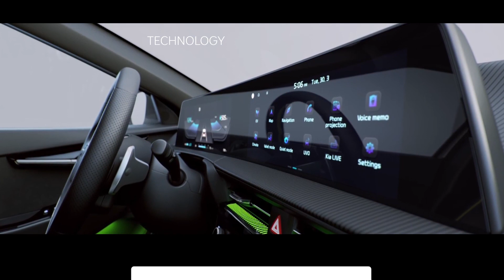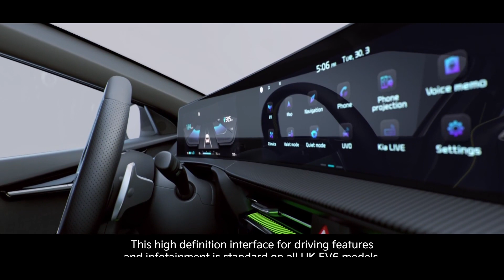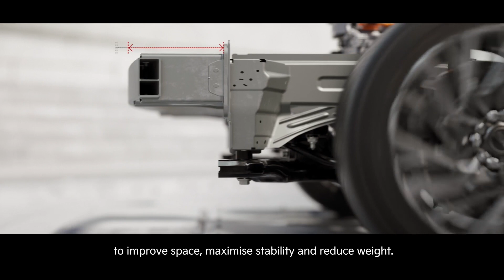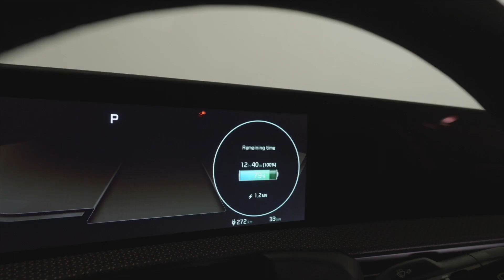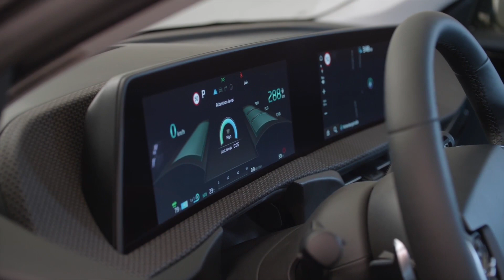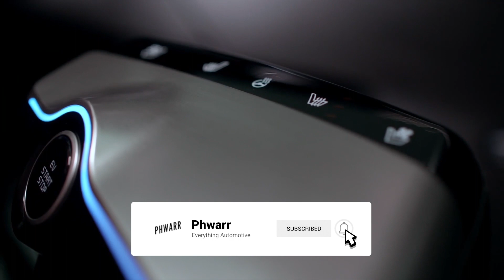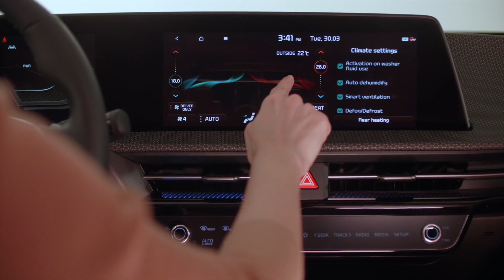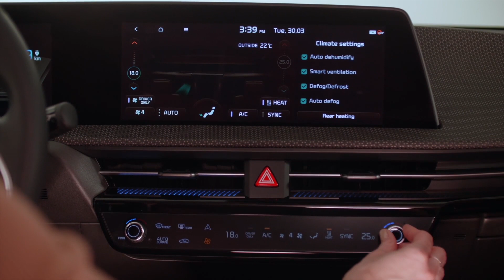The Best Bang For Your Buck EV On the Market!? | Kia EV6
The new Kia EV6 brings long-range, zero-emissions power, 800V ultra-fast charging and distinctive styling to the crossover SUV market. The EV6 is Kia’s first car to be based on the company’s dedicated new platform for battery electric vehicles (BEVs).

This pioneering crossover – the first dedicated BEV launched under the new Kia design philosophy ‘Opposites United’ – displays a future-oriented EV design characterised by high-tech details. It is powered exclusively by electric energy, with a choice of multiple long-range, zero-emissions powertrain configurations. The 800V charging capability means EV6 can go from 10 to 80 per cent battery charge in just 18 minutes, while the GT version, engineered to inspire consumers with exciting driving performance, can accelerate from 0-to-100km/h in 3.5 seconds with a top speed of 260km/h.

Electric Power
Long-range, all-wheel drive and zero-emissions
The EV6 offers buyers a choice of multiple fully-electric, zero-emission powertrain configurations, including long-range (77.4kWh) and standard-range (58.0kWh) high-voltage battery packs. EV6 GT-line is available with both long-range and standard-range battery packs, while EV6 GT features the long-range battery pack only. This is Kia’s first electric vehicle to be available with two-wheel (2WD) or all-wheel drive (AWD) options – the latter offering enhanced dynamic capability in even the most challenging conditions.

The 2WD 77.4kWh EV6 can travel over 510 kilometres (316 miles) on a single charge on the WLTP combined cycle. With a maximum 605Nm torque available on the AWD version, the EV6 can accelerate from 0-to-100km/h in just 5.2 seconds. The 77.4kWh battery pack is paired with a 168kW (229ps) electric motor powering the rear wheels, and for AWD models two electric motors, powering the front and rear axles, produce a total of 239kW (325ps).

The 58.0kWh EV6 can accelerate from 0-to-100 km/h in 6.2 seconds, with a maximum 605Nm torque available on the AWD version. The 58.0kWh battery pack is paired with a 125kW electric motor powering the rear wheels; AWD models feature two electric motors, powering the front and rear axles and producing a combined 173kW (235ps).

Platform flexibility for electric performance
Kia’s new dedicated E-GMP reduces complexity through modularisation and standardisation, allowing rapid and flexible development of products with varied attributes. This flexible development can satisfy various customer needs for vehicle performance within a single model line like EV6.

Equipped with 430kW dual motors, the EV6 GT takes electric performance to another level. With a maximum 740Nm torque, the AWD GT version accelerates from 0-to-100km/h in an eye-watering 3.5 seconds and can reach a top speed of 260km/h (preliminary development targets). With the addition of electronic-Limited Slip Differential software to the EV6 GT version only, drivers will enjoy confident control and dynamic ride and handling in all conditions.

“The GT version of EV6 demonstrates our technological leadership through its combination of outstanding high-speed charging and acceleration performance like a super sports car. With our dedicated EV platform, there is no need for compromise between inspiring spaciousness and performance,” said Albert Biermann, President and Head of R&D Division for Hyundai Motor Group.

800V Ultra-Fast Charging
80 per cent charge in just 18 minutes; new vehicle-to-load (V2L) function
The EV6 offers 800V and 400V charging capabilities, without the need for additional components or adapters. The car is capable of a high-speed charge from 10 to 80 per cent in just 18 minutes on all variations or a top-up charge of 100km of driving range in less than four and a half minutes when pairing 2WD with the 77.4kWh battery option.

The car’s charging system is more flexible than previous generation BEVs thanks to an Integrated Charging Control Unit (ICCU). The ICCU enables a new vehicle-to-load (V2L) function, which is capable of discharging energy from the vehicle battery. The V2L function can supply up to 3.6kW of power and is capable, as an example, of operating a 55-inch television and air conditioner simultaneously for more than 24 hours. The system is also able to charge another EV, if needed.

With more than 35 per cent charge left in the battery, the EV6 can tow items weighing up to 1,600 kg. Together with the V2L function, EV6 owners can take everything they need on an outdoor adventure with friends and family and do it all with zero emissions.

UK line-up starts from £40,895 for rear-wheel drive EV6
EV6 GT-Line priced from £43,895 (RWD) to £47,395 (AWD)
EV6 GT-Line S priced from £48,395 (RWD) to £51,895 (AWD)
High-powered AWD EV6 GT on-sale in second half of 2022
All UK models feature long-range 77.4kWh battery pack and ultra-fast 800V charging capabilities as standard
Pre-reservations close from 22:59 BST on 30 April; first UK deliveries from October 2021